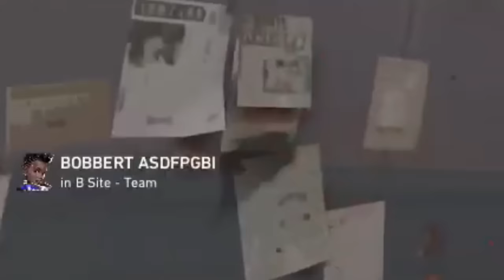SEN TenZ Vs s0m & FNS Happened In Ranked Game | VALORANT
Twitch recap is the video where all the the best VALORANT clips, best moments, pro highlights, twitch highlights, valorant , valorant лучшие моменты stream highlights collected in one place. In this video you can find compilation of best ace, clutch, 200iq play made by top players of valorant scene such as tenz, shroud, hiko, tarik, sinatraa, subroza, scream, shahzam, wardell, xeppaa, cryocells, yay and many others.